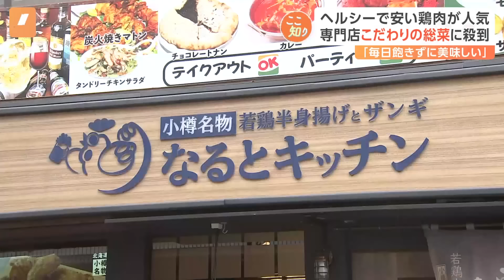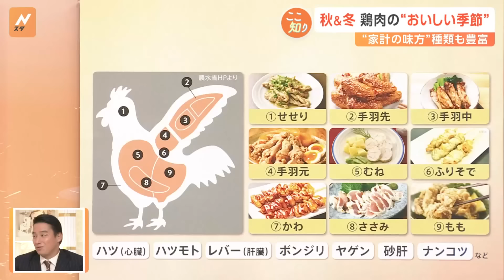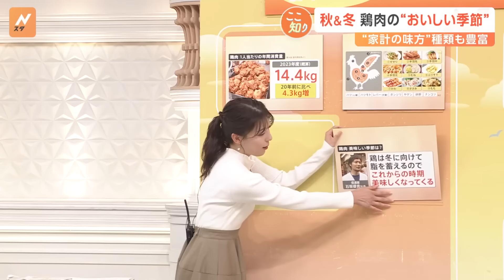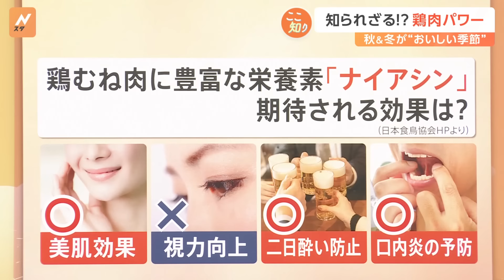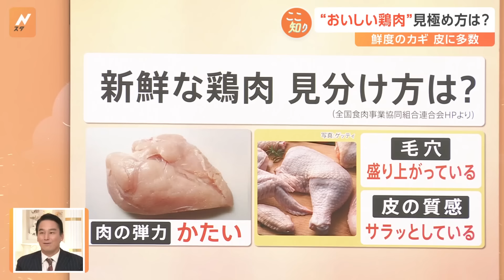10月29日は“鶏肉の日” 高タンパク・低カロリーで人気な鶏肉 「脂を蓄える」秋冬がうまい！【Nスタ解説】｜TBS NEWS DIG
10月29日は「国産鶏肉の日」ということで、鶏肉の魅力に迫ります！

■脂を蓄える秋冬　これから鶏肉がおいしい季節に

上村彩子キャスター：
農水省の食品需給表によると、鶏肉の1人当たりの年間消費量は14.4kg（2023年度 概算）で、20年前に比べて、4.3kg増えているということです。

スーパーなどで見かけるのは、手羽先、むね、ささみ、ももなどでしょうか。焼き鳥店にいくと内臓系も美味しくて、私はハツやレバー、砂肝も好きです。

元競泳日本代表　松田丈志さん：
（鶏肉は）子どもも好きだし、私はせせりをバーベキューで焼いて食べるのが好きです。あとは、鶏団子を鍋に入れたりします。

ホラン千秋キャスター：
私は手羽元の照り煮が好きです。

上村キャスター：
信濃屋 石坂優貴社長によると「鶏は冬に向けて脂を蓄えるので、これからの時期、美味しくなってくる」ということです。

暑い夏は鶏も夏バテになるようで、エサよりも水分を多くとり、水でお腹がいっぱいになってしまうといいます。

これから脂がのってくるということで、おすすめの鶏料理も聞きました。

▼鶏もも塩焼き
石坂社長「一番シンプルに鶏肉の味がわかる」

▼生のつくねを鍋に
石坂社長「スープの良い出汁となり、鍋にうまみが広がる」

■知られざる？鶏肉パワー「糖の代謝をサポート」「余計な一口防止」「美肌効果」など

上村キャスター：
「食欲の秋」はつい食べ過ぎてしまいますが、管理栄養士の渥美まゆ美さんによると、鶏肉に含まれるビタミンB1は、糖の代謝をサポートしてくれる役割があるということです。

汁物にすればヘルシーで満足感もあり、デザートなどの“余計な一口”防止にもなるといいます。

鶏むね肉に豊富な栄養素「ナイアシン」には「美肌効果」「二日酔い防止」「口内炎の予防」などの効果が期待されるということです。（日本食鳥協会HPより）

体を鍛えている方が、鶏むね肉を食べているイメージがありますが、ヘルシーなだけではなく、いろいろな効果があるということです。

■“おいしい鶏肉” 「弾力はかたく」「毛穴が盛り上がっている」「サラッとしている」ものを！

新鮮な鶏肉の見分け方は…

「ドリップが出ていないものを選ぶ」というポイントもありますが、他にも、▼肉の弾力は「かたい」、▼毛穴は「盛り上がっている」、▼皮の質感は「サラッとしている」鶏肉を選ぶとよいそうです。（全国食肉事業協同組合連合会HPより）

毛穴がプツプツと盛り上がっていて、シワができている方が新鮮で、皮は少し時間が経つと粘り気が出てくるそうですが、質感がサラッとしているものの方が美味しいということです。

‹プロフィール›
松田丈志さん
元競泳日本代表
五輪4大会出場 4個のメダル獲得
JOC理事 宮崎県出身 3児の父